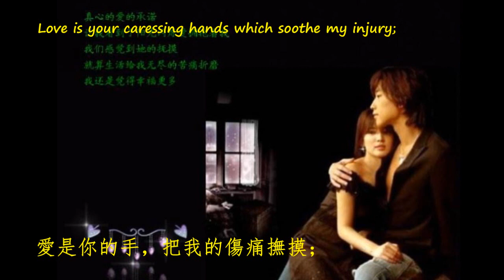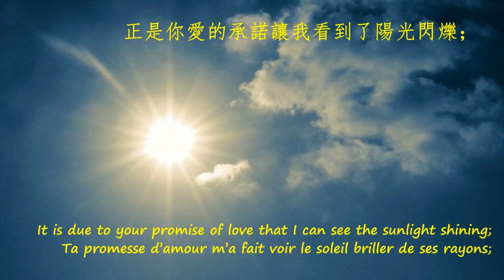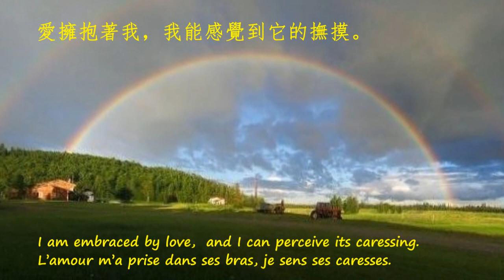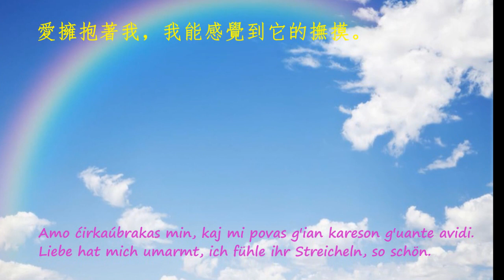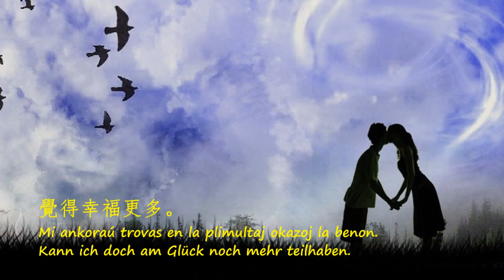詩韻互動： 愛是你我 with our creative English, French, German and Esperanto poetical lyrics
With our creative English, French, German and Esperanto poetic lyrics in verse form as a comment, we'd like to invite our YT friends for a deeper understanding of this Chinese love song by means of an interlinguistic comparison. (Mr. Ciao & Lucie C. / Intercultural Studio)

English + Chinese (0:03 →)
French + Chinese (0:49 →)
English + French + Chinese (1:30 →)
Esperanto + German + Chinese (2:26 →)

☆ Love is you and me

Love is life interwoven with heart and soul by you and me;
Love is the commitment by both of us constant in adversity.
Love is your caressing hands which soothe my injury;
Love is to listen attentively with my heart to your distress and joy.

To this world I am coming, in spite of storm and eddy!
It is due to your promise of love that I can see the sunlight shining;
I am embraced by love,  and I can perceive its caressing.
Even though life has brought me infinite suffering and agony,
Happiness with more shares in life I can still enjoy.

☆ L’amour c’est toi et moi

L’amour c’est la vie entrelacée avec nos coeurs en toi et en moi,
L’amour c’est dans l’adversité cet engagement mutuel qui dure.
L’amour c’est tes mains caressantes qui soulagent mes blessures,
L’amour c’est mon coeur à l’écoute de tes peines et tes joies.

Je suis arrivé dans ce monde malgré tempêtes et tourbillons!
Ta promesse d’amour m’a fait voir le soleil briller de ses rayons;
L’amour m’a prise dans ses bras, je sens ses caresses.
Bien que la vie m’ait fait cruellement souffrir,
De ce bonheur avec plus de partages dans la vie je peux me réjouir.

☆ Liebe ist Du und Ich

Liebe ist das Leben vernetzt mit meinem, deinem, unseren Herzen;
Liebe ist unsere Bindung für immer trotz Widrigkeit.
Liebe ist Deine sanften Hände zum Heilen meiner Schmerzen,
Liebe ist mein Herz, das wahrnimmt Deine Freude und Deine Traurigkeit.

Angekommen bin ich in diese Welt trotz Stürme und Windböen!
Dank Deinem Liebesversprechen habe ich den Sonnenschein erblickt;
Liebe hat mich umarmt, ich fühle ihr Streicheln, so schön.
Wenn auch das Leben mich so sehr erdrückt,
Am Glück kann ich nun viel mehr teilhaben.

☆ Amo estas vi kaj mi

Amo estas vivo kunplektata de vi kaj mi kun sincero;
Amo estas la promeso konstanta eĉ dum nia sufero.
Amo estas via mano, kiu mian doloron karesas tenere kiel levkojo.
Amo estas l' aŭskultado per mia koro pri viaj ĉagreno kaj ĝojo.

En ĉi tiun mondon mi venas malgraŭ ŝtormo kaj vortico sur vojo.
Estas via amo-promeso, kiu min ebligas, la brilon de sunlumo vidi;
Amo ĉirkaŭbrakas min, kaj mi povas ĝian kareson ĝuante avidi.
Eĉ se la vivo alportas al mi senfine suferon kaj ĉagrenon,
Mi ankoraŭ trovas en la plimultaj okazoj la benon.

這是一首感人肺腑的中文勵誌歌曲，表達了人間的大愛、崇高的友誼和純潔的愛情。茲錄入我們的英語、法語、德語和世界語的歌詞詩韻體譯文，供大家對照欣賞。（七旬感言）

This is a heart touching modern Chinese song (by Mr Dao Lang and Ms Yun Duo) with a deep connotative significance of great love and noble amity. With our translations in English, French, Esperanto and German, we invite our YT friends for an intercultural entertainment.
(─ on the occasion of seven decades)

☆ 愛是你我

愛是你我用心交織的生活；
愛是你和我在患難之中不變的承諾。
愛是你的手，把我的傷痛撫摸；
愛是用我的心傾聽你的憂傷歡樂。

這世界我來了，任憑風暴漩渦！
正是你愛的承諾讓我看到了陽光閃爍；
愛擁抱著我，我能感覺到它的撫摸。
就算生活給我無盡的苦痛折磨，
我還是覺得幸福更多。